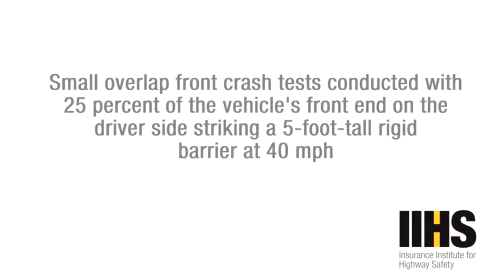Expensive luxury cars crash test! Smash against the wall.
Expensive luxury cars crash test! We break it on the wall and evaluate which car is the most durable and safe.